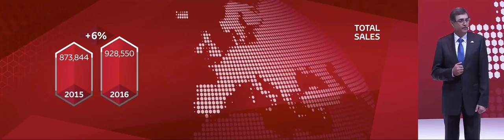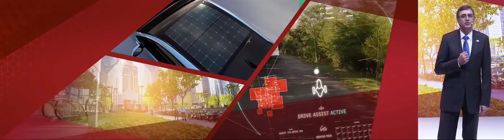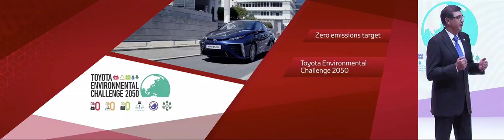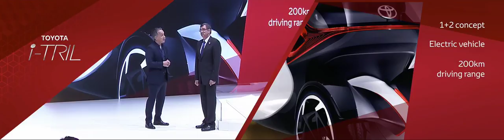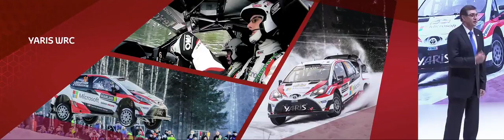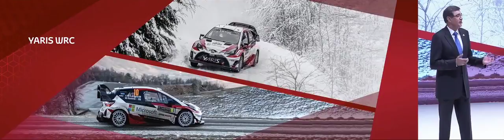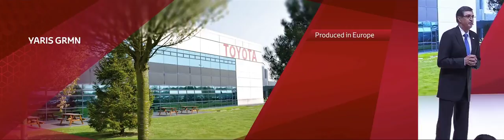Toyota | GENEVA PRESS 2017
Ste zainteresovani što se dogodilo u Ženevi? Pogledajte video gore.